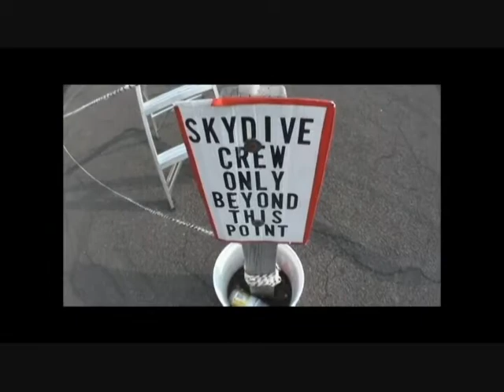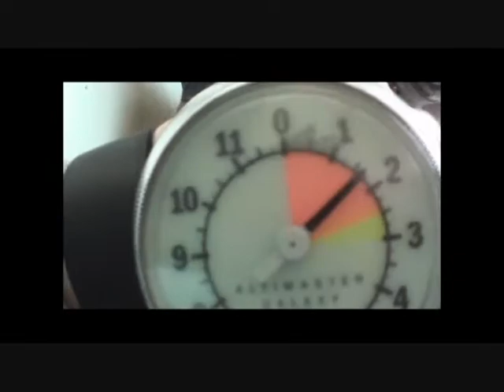My 1st Skydive Part 1_0001.avi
My first skydive At pennridge airport in Perkasie PA with Skydive Philadelphia
Video Taken by Skydive Philadelphia, Photos Taken by Skydive Philadelphia and Natalie D'Amato. Music added by me.